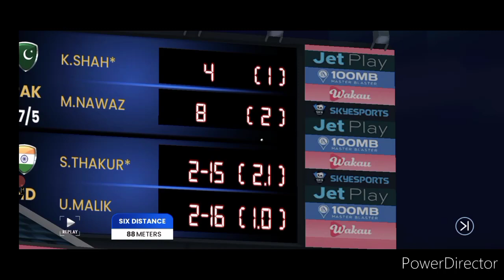Khushdilshah Bating 54 Runs just 13 Ball highlights match today Pak vs India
Khushdilshah Bating 54 Runs just 13 Ball BPL highlights match today